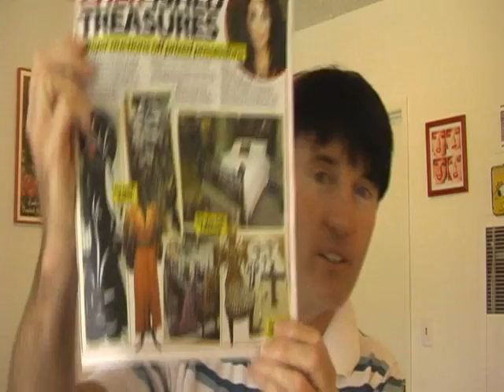Hollywood Happen's eps.#101 part 2 of 2 - Jack Nicholson...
Thanks for Supporting & Rating my videos! In this episode I talk about Tom Cruise, Jack Nicholson, Marlon Brando and more.  Thanks for tuning in,

Peace, Love and all the Best,
John